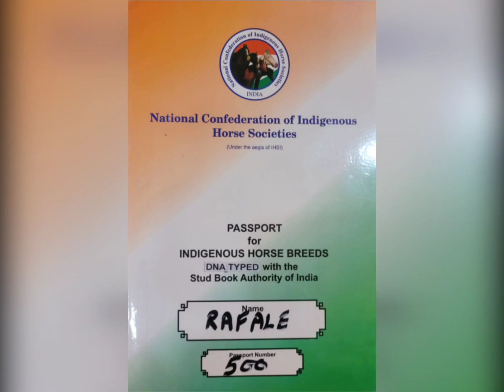hight 67++ owner Devendra pradhan#45 months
#45 month
Height 67+++
Sired by kala kanta DNA confirmed
dam Alvira sired by Ratnaker
Haridwar uttrakhand
owner , Devendra pradhaan